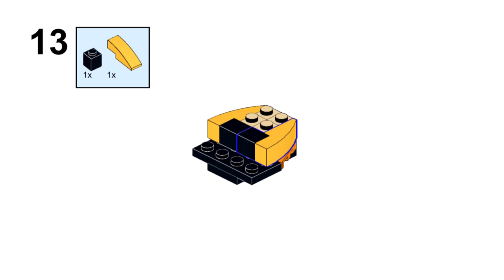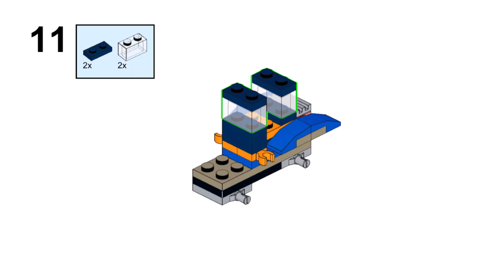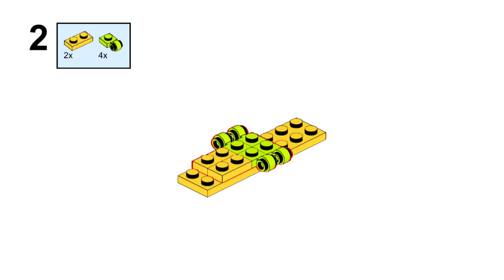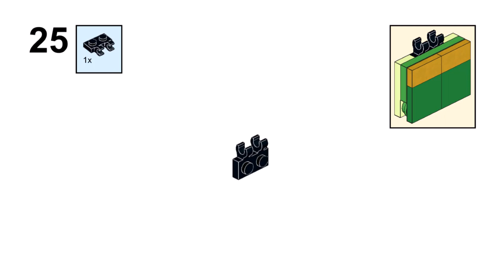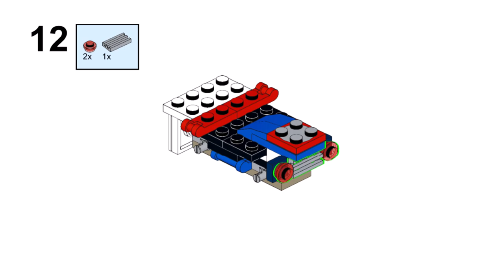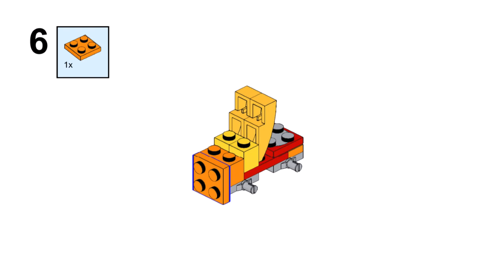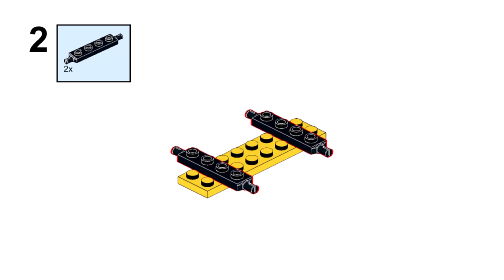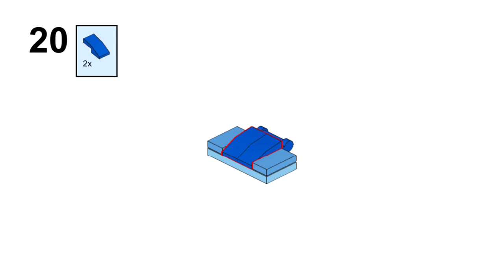VEHICLES Lego classic 10717 | 11717 ideas How to build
How to build Lego tractor, excavator, garbage truck, fire truck, loader trailer, truck? Following these instructions, you can build a vehicles from only  the parts of the Lego classic 10717 | 11717 .

00:05 building Lego classic 10717 excavator
01:35 building Lego classic 10717 tractor
02:59 building Lego classic 10717 garbage truck
04:44 building Lego classic 10717 fire truck
06:11 building Lego classic 10717 loader trailer
07:29 building Lego classic 10717 truck with car